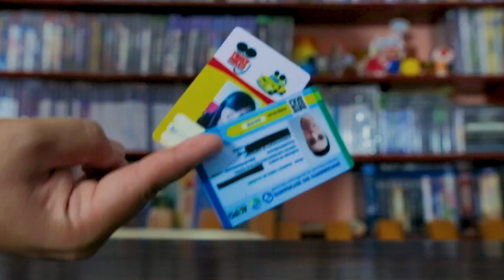ULTIMATE ALLIANCE 3 (SWITCH) TODOS OS PERSONAGENS ATÉ MAIO 2020 - cada dia um game novo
LOJA INFINITOS

Twitch.Tv:   bobmaxbrasil